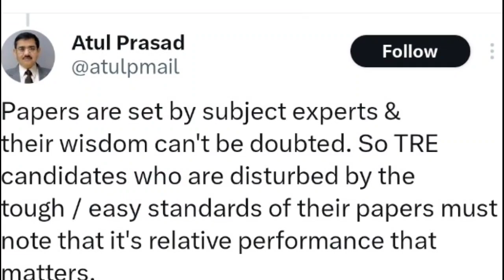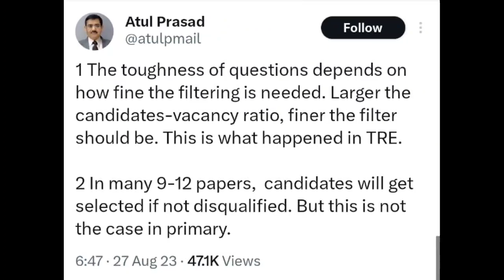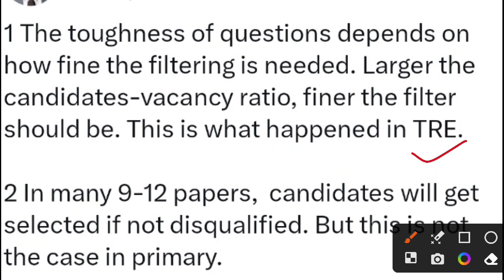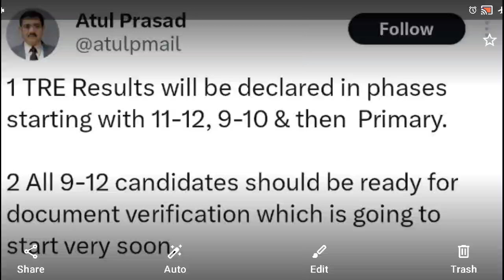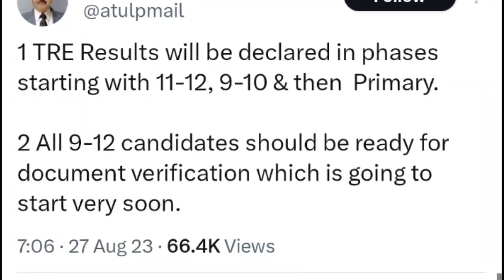BPSC Teacher Documents Verification 2023 । BPSC TRE RESULT DATE । BPSC TRE LATEST NEWS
Aaj Ka Topic:- BPSC Teacher Documents Verification 2023 । BPSC TRE RESULT DATE । BPSC TRE LATEST NEWS

About Video:-
BPSC Teacher Documents Verification 2023,
BPSC TRE RESULT DATE,
 BPSC TRE LATEST NEWS